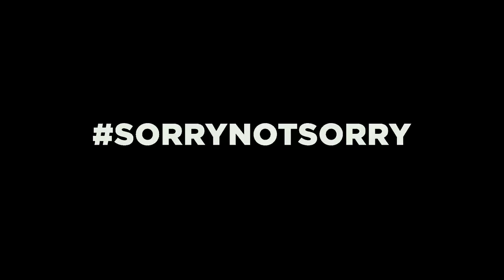Not Cool Official Trailer #1 (2014) - Shane Dawson Comedy HD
NOT COOL follows former prom king and college freshman Scott (Shane Dawson) who has just returned home for Thanksgiving break only to be dumped by his eccentric, long-term girlfriend. With his world turned upside down, Scott strikes an unlikely friendship with former classmate Tori (Cherami Leigh), an ugly duckling who blossomed in her first semester of college. Together, the two embark on an outrageous adventure through their hometown. But when Scott and Tori find their friendship turning into something deeper, they realize that a few months away may have changed them more than they realized.